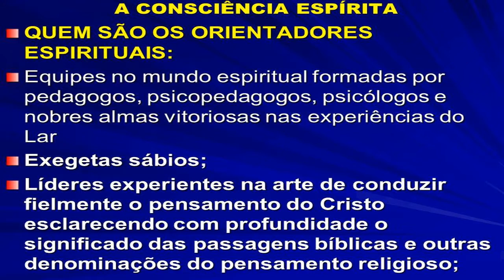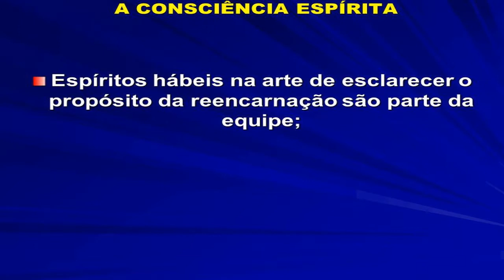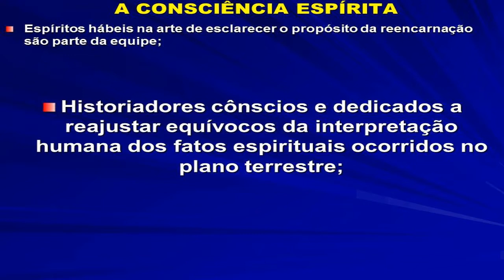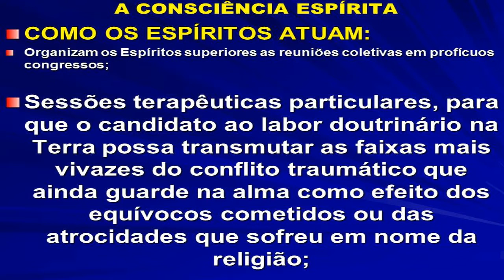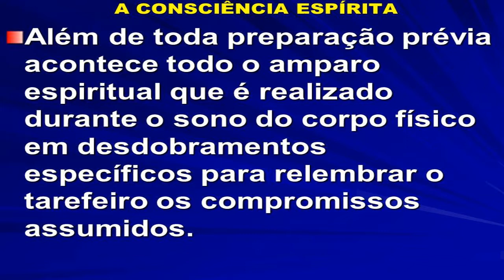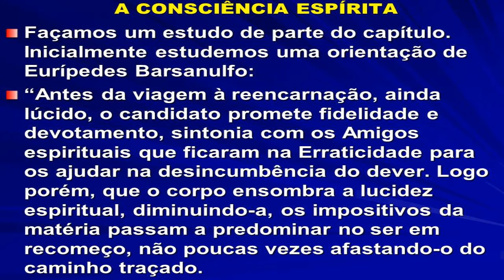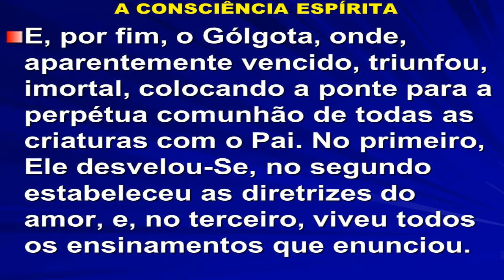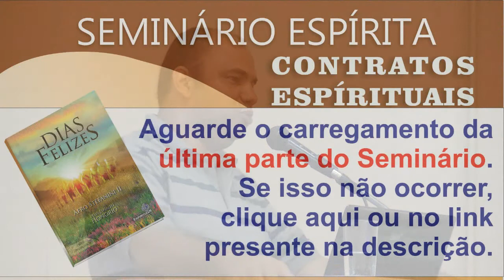Seminário "Contratos Espirituais", com Afro Stefanini II - Parte 3 de 4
Seminário realizado no dia 10/11/2013 no auditório do Centro Espírita de Caridade Dias da Cruz.

Conheça mais sobre o projeto Espiritizar, do qual este seminário e o livro que o originou fazem parte,